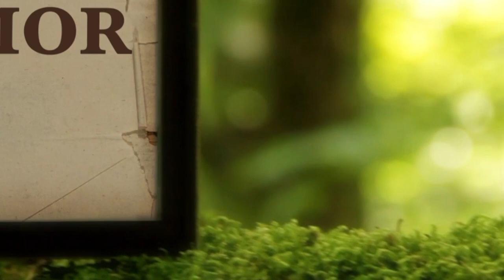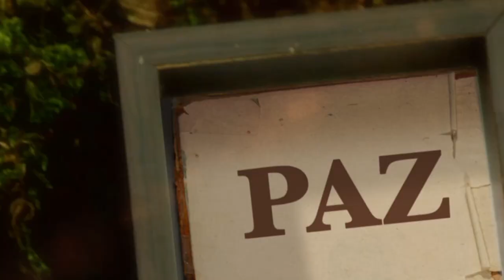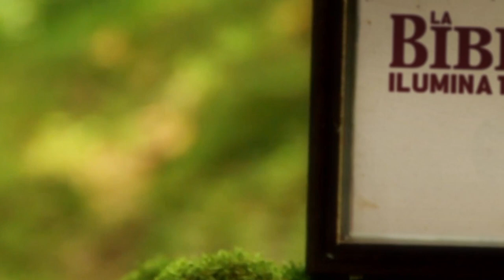La Biblia Ilumina tu Vida: Lunes 02 de Mayo del 2022